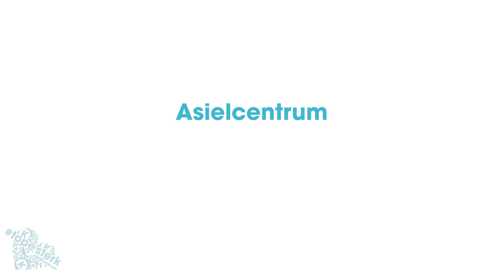Boodschap Burgemeester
Boodschap van de burgemeester. Net als vorige week wenst onze burgemeester @Marc Vanden Bussche zich in het bijzonder tot jullie te richten. Met een stand van zaken en een update van alle maatregelen en beslissingen.  Hij licht ook toe hoe er momenteel gewerkt wordt op beleidsmatig vlak. Hij vraagt met aandrang om dit weekend en tijdens de paasvakantie niet naar de kust af te zakken.

01:37 - Activiteiten en zorg
02:49 - Asielcentrum
04:13 - Crisiscel
05:35 - Ondernemers
06:39 - Hulp nodig?
07:54 - Scholen en opvang
09:06 - Kerk en parochie
10:48 - Milieupark
11:35 - Hou moed!